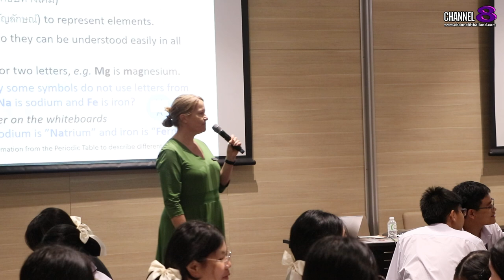การศึกษานิวซีแลนด์ตอบโจทย์ทั้งเด็กเล็กเด็กโตคนไทยสนใจเรียนนิวซีแลนด์เพิ่มขึ้นกว่าเท่าตัว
✅การศึกษานิวซีแลนด์ตอบโจทย์ทั้งเด็กเล็กเด็กโต
คนไทยสนใจเรียนนิวซีแลนด์เพิ่มขึ้นกว่าเท่าตัว

หน่วยงานการศึกษานิวซีแลนด์ (Education New Zealand; ENZ) สถานทูตนิวซีแลนด์ ประจำประเทศไทย ร่วมกับ สถาบันการศึกษาชั้นนำของนิวซีแลนด์กว่า 60 แห่ง อาทิ โรงเรียน มหาวิทยาลัย สถาบันเทคโนโลยี สถาบันฝึกอบรมเอกชน และสถาบันสอนภาษาอังกฤษ จัดงานมหกรรมการศึกษาสถานทูตนิวซีแลนด์ (New Zealand Education Fair 2024)  ประจำปี 2024 เพื่อให้เด็กไทยเปิดประสบการณ์รูปแบบการเรียนการสอนใหม่ๆ พร้อมทุนการศึกษาจากหลากหลายสถาบันมูลค่าสูงสุดกว่า 2 ล้านบาท กิจกรรมห้องเรียนจำลอง  และลุ้นตั๋วเครื่องบินไป-กลับนิวซีแลนด์ ฟรี จากสายการบิน Air New Zealand ซึ่งได้รับความสนใจจากนักเรียน นักศึกษา ตลอดจนพ่อแม่ผู้ปกครองและผู้สนใจ

4 Ku-band @ 54 MHz
24 Ku-band @ 27 MHz

Downlink Information:
NAT TV 1 and 2
Transponder: 22
Frequency: 12090
Symbol Rate: 20000
FEC: 3/4

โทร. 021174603